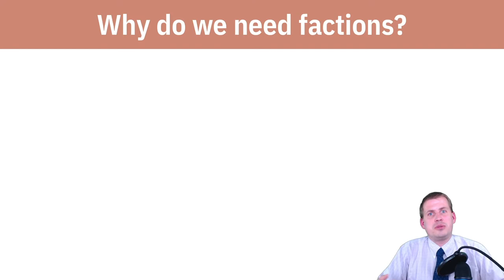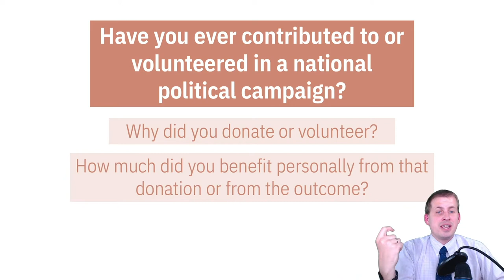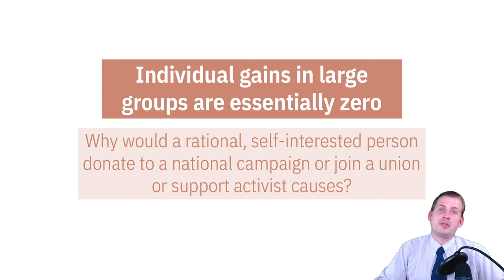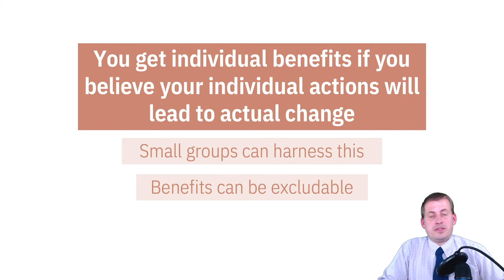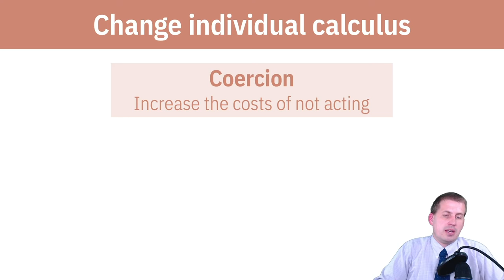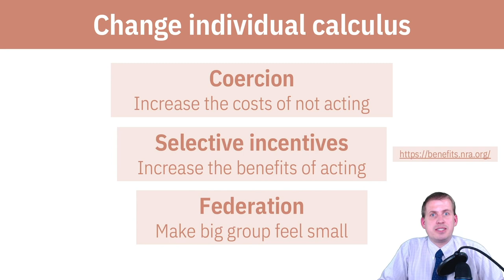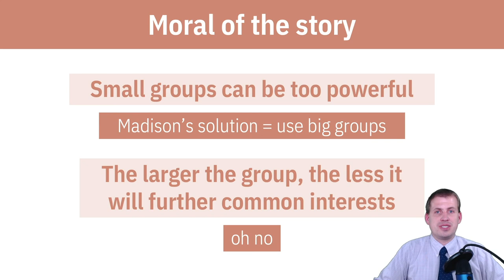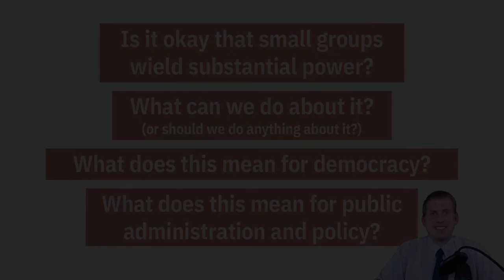PMAP 8141 • (2) Markets and democracy: (5) Small factions and public goods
Discussion of why small factions are able to mobilize and exercise more political power than large groups because of the economic dynamics of small groups